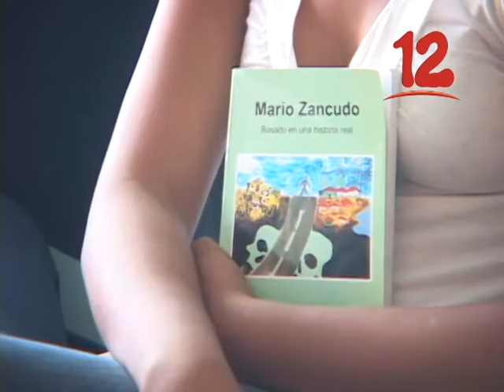¨SE DEBE PREVENIR LA TRATA DE PERSONAS ANTE OLA MIGRATORIA IRREGULAR ¨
Se debe prevenir la trata de personas ante ola migratoria irregular, afirmó la abogada Karla Nicaragua.